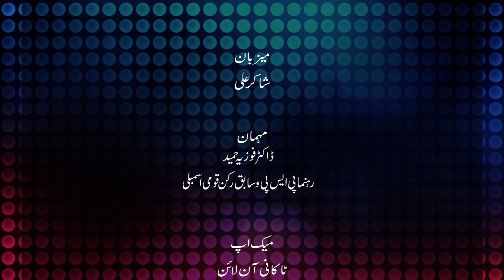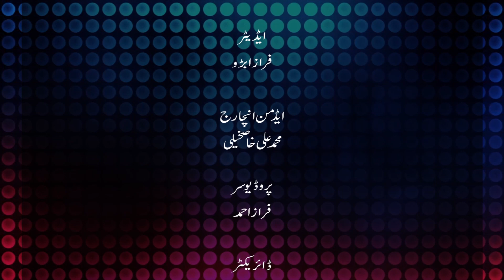Shakhsiyat Program With Dr Fauzia Hameed